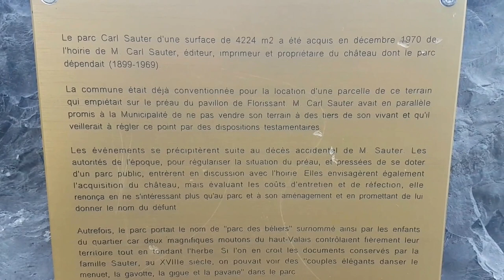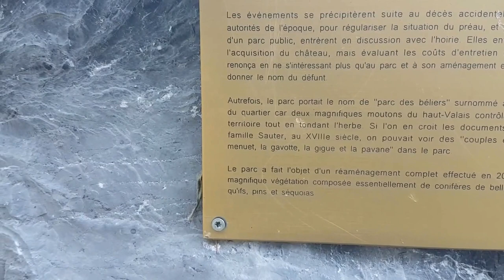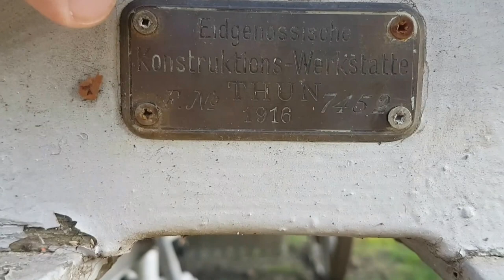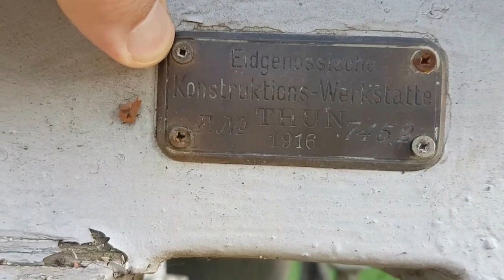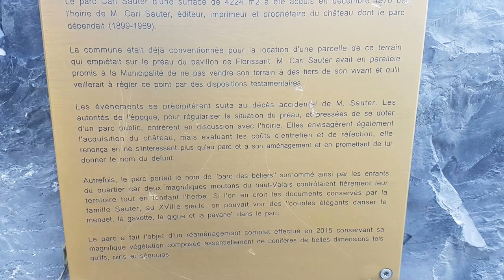CASAS SUÍÇAS /MEUS VIZINHOS/ESTILO DE CASAS NA SUÍÇA FRANCESA Suíça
VIDA saudável A SUÍÇA NA ABRE MÃO, esse é o parque do condomínio que moro aqui na Suíça.